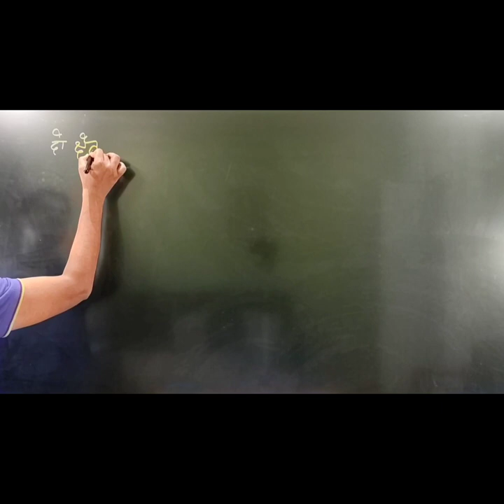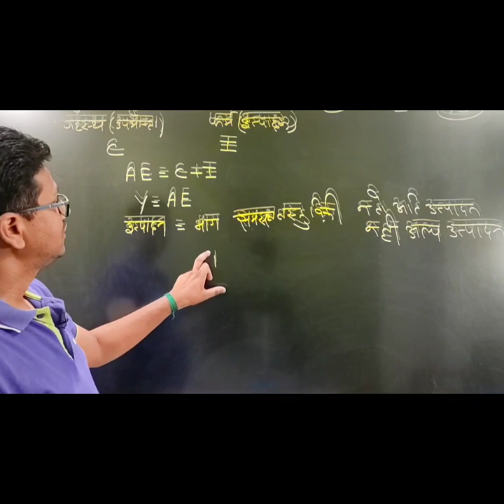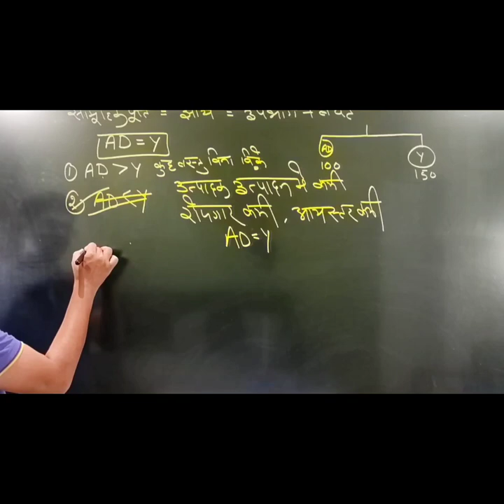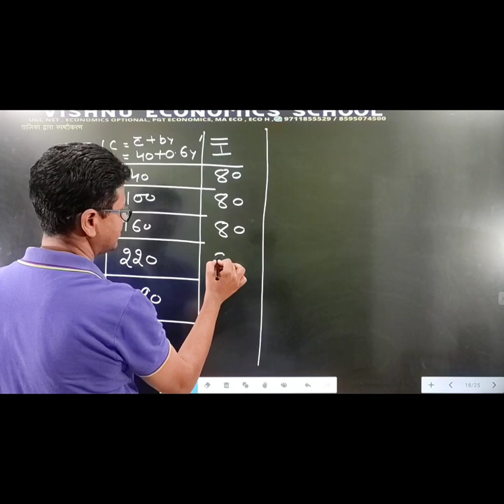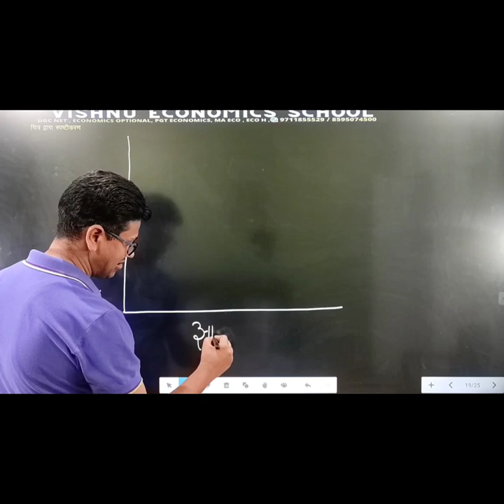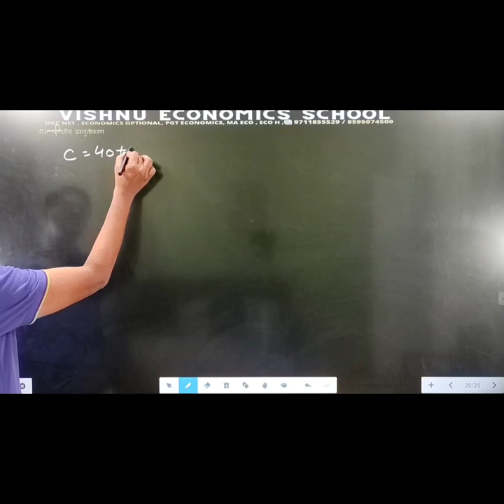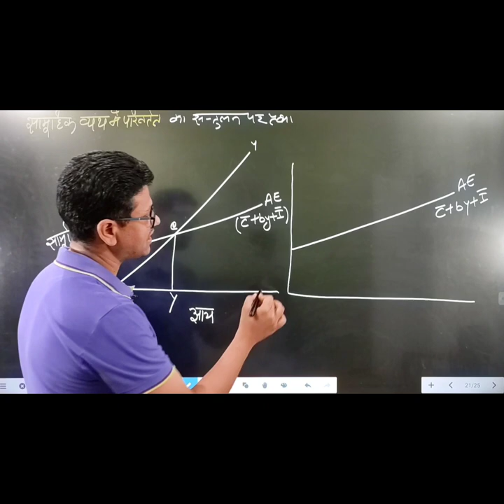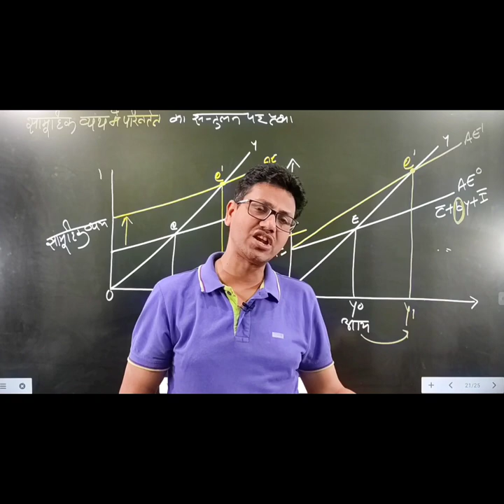दो क्षेत्रीय अर्थव्यवस्था में राष्ट्रीय आय का निर्धारण | UGC NET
DEMO
ENGLISH MEDIUM